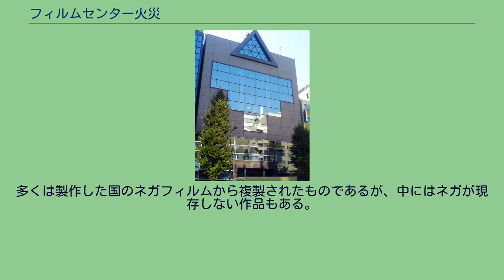フィルムセンター火災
フィルムセンター火災（フィルムセンターかさい）は、1984年（昭和59年）に東京都中央区の東京国立近代美術館（現在の国立映画アーカイブ）で発生した火災である。
フィルムセンター（写真は建て替え後のもの） 1984年（昭和59年）9月3日14時50分ごろ、東京都中央区京橋三丁目の東京国立近代美術館フィルムセンター（現在の国立映画アーカイブ）本館5階（最上階）のフィルム保存庫から出火。
5階には窓がなく、壁に穴をあけて放水が行われ、70m2の保存庫を全焼して同夜8時半ごろ鎮火した。
この消火活動で消防隊員3名が負傷した。
出火当時、同館ではこの1年間に亡くなった映画関係者をしのぶ特別上映会の開始直前であったが、観客は全員避難し負傷者は出なかった。
5階には主に日本国外の映画のポジフィルムが保管されていたが、その多くが焼失した。
自動車の排気ガスによるフィルムの傷みを避けるため、神奈川県相模原市にフィルムセンター分館を着工した矢先のことであった。
当時の映画用フィルムは可燃性のセルロイド製のものが多く、自然発火を防ぐため25°C以下で保管できるようクーラーが設置されていたが、9月1日夕方は涼しかった（1日の東京の最高気温は31.5°C）ため電源が切られ、3日の正午ごろまで停止していた。
しかし2日の最高気温は35.2°C、3日はさらに38.1°Cと記録的に気温が上がったため、警視庁中央署ではフィルムが自然発火したとしている。
同館開館以来、東京都火災予防条例で定められた少量危険物の届け出がなされておらず、温度記録計の記録紙がセットされていないなど、管理上不備な点もみられた。
5階の保存庫に保管されていた、日本国外の映画作品421作品中330作品が焼失した。
『巴里祭』、『ゲームの規則』、『天国への道』など8作品と研究用に持ち出されていた11作品、最近寄贈を受け点検作業が行われていた50作品は無傷であったが、『未完成交響楽』、『女だけの都』、『居酒屋』などが焼失した。
『会議は踊る』、『制服の処女』など83作品は損傷が軽微で、修復が試みられた。
『朝から夜中まで』、『大いなる幻影』、『外人部隊』、『望鄕』など33作品はデュープネガと呼ばれる複製の中間段階のフィルムが残っており、再生が可能であった。
多くは製作した国のネガフィルムから複製されたものであるが、中にはネガが現存しない作品もある。
4階のニュース・記録映像や地下の日本映画には被害はなかった。